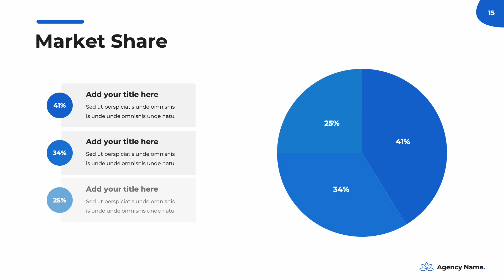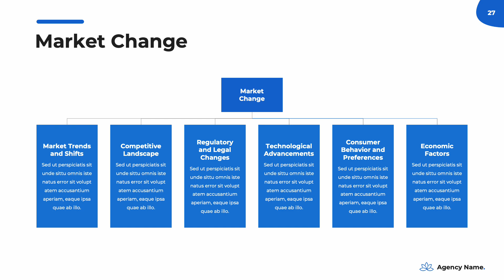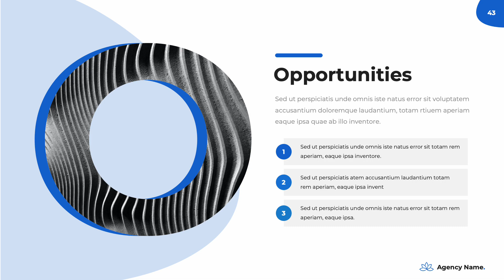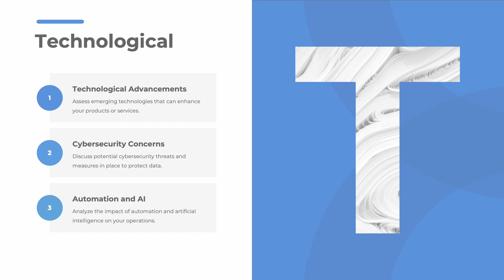Best Market Research and Analysis PowerPoint Presentation Template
This template is a component of our all-encompassing marketing plan template; you can access the full template

►► Best Market Research and Analysis PowerPoint Presentation Template (32 Slides)
The ‘Market Research and Analysis’ forms the bedrock for your upcoming marketing strategies. It offers valuable insights into your market’s dynamics and provides a deeper understanding of the external environment, customer behaviors, and competitors. This critical component ensures your marketing strategies are well-informed and market-savvy. Within this section, you’ll encounter the following slides:
1. Market Research: Dive into the details of comprehensive market research.
2. Market Research Objectives: Define clear objectives for your market research.
3. Market Research Process: Discover the systematic process of conducting effective market research.
4. Market Research Tools and Methodologies: Explore the various tools and methodologies for in-depth market analysis.
5. Market Research Findings: Uncover valuable insights from your market research efforts.
6. Psychographic Profiling: Understand the psychographics of your target audience.
7. Market Overview: Get an extensive overview of your target market.
8. Target Market Demographics: Gain insights into the demographics of your target market.
9. Market Segmentation: Explore how to segment your market effectively.
10. Market Share Analysis: Analyze your market share compared to competitors.
11. Market Share: Present your current market share to your audience.
12. Market Size and Growth: Provide data on the size and growth of your market.
13. Market Size: Share details about the overall size of your market.
14. Consumer Behavior: Understand the behavior of your target consumers.
15. Market Trends and Insights: Highlight key market trends and insights.
16. Key Market Challenges: Identify and address the primary challenges in your market.
17. Opportunities in the Market: Showcase growth opportunities available in your market.
18. Market Opportunity: Present a unique market opportunity to your audience.
19. Market Entry Strategies: Explore effective strategies for entering the market.
20. Distribution Channels: Discuss different distribution channels in your market.
21. Market Structure: Explain the structural aspects of your market.
22. Niche Markets: Highlight potential niche markets within your industry.
23. Market Change: Address the evolving dynamics of your market.
24. Pricing Analysis: Analyze pricing strategies in your market.
25. Regulatory and Legal Factors: Discuss the regulatory and legal landscape in your market.
26. Conclusion and Key Takeaways: Summarize the key takeaways from your market analysis.
27. Barriers to Entry: Identify potential barriers that new entrants may face.
28. Industry Overview: Provide an overview of the entire industry landscape.

And it contains the following two sections too:
►► Swot Analysis (10 Slides): The SWOT Analysis section explores your business’s strengths, weaknesses, opportunities, and threats, providing insights into your market position. It’s a crucial step to make informed decisions and optimize your marketing strategy.
►► Pestel Analysis (13 Slides): PESTEL Analysis examines external factors like politics, economics, society, tech, environment, and legal issues impacting your marketing strategies. It’s crucial for understanding your business’s broader landscape.

This comprehensive and best marketing research and analysis PowerPoint presentation template covers various sections, ensuring you're well-prepared for every challenge and opportunity that lies ahead.

►►Comprehensive and best company overview features-rich:
► Fully Customizable Marketing Plan: This template is 100% customizable.
► This template created based on slide master.
► Image placeholder used to help you drag and drop your images easily.
► Vector shapes used.
► Animated elements and slides.
► It created based on color themes.
► Marketing Icons.
► Elite author guaranteed quality.
► Editable charts using excel.
► Prompt and Supportive Assistance.